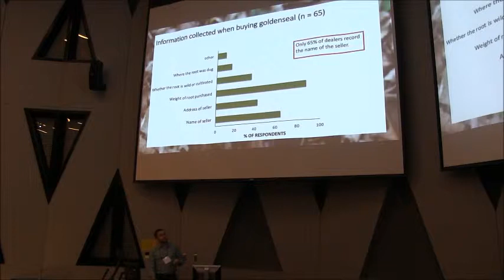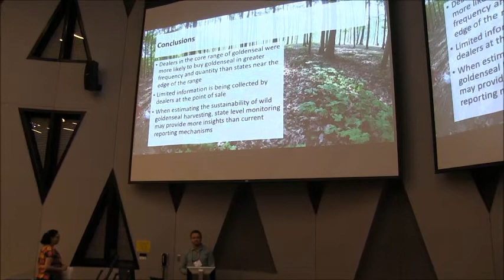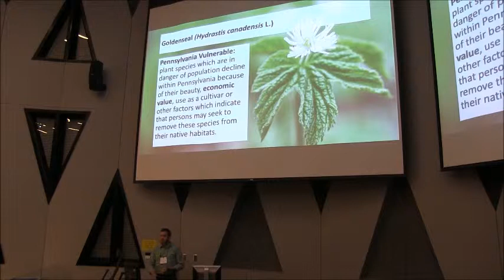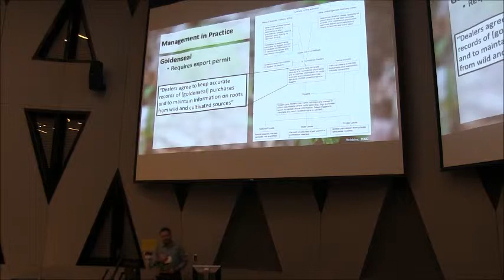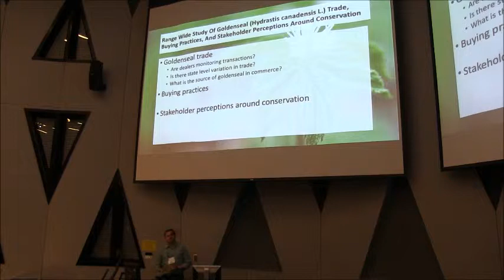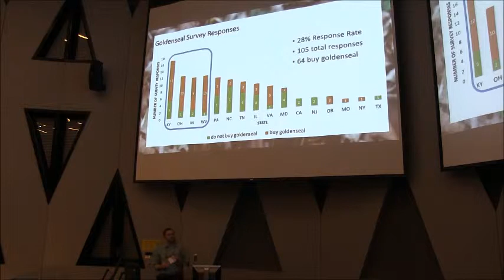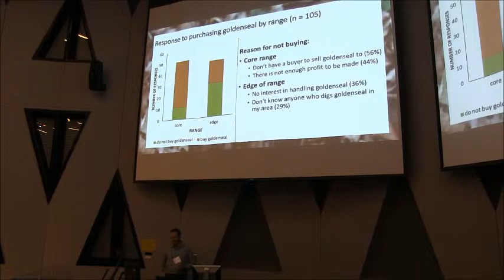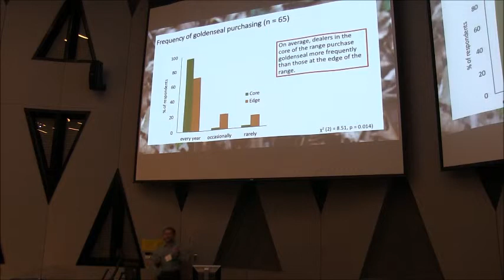Range Wide Study of Goldenseal (Hydrastis canadensis L.)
This is a presentation from the 60th Annual Conference of the Society for Economic Botany held in Cincinnati, OH from June 2-6, 2019.

Range Wide Study Of Goldenseal (Hydrastis canadensis L.) Trade, Buying Practices, And Stakeholder
Perceptions Around Conservation

Grady Zuiderveen, Eric Burkhart, Michael Jacobson
Institution: Pennsylvania State University

The sustainability of commercial harvest of wild goldenseal to supply the herbal products industry has long been questioned. Concerns over unsustainable wild digging led to the listing of goldenseal in Appendix 2 of the Convention on the International Trade of Endangered Species of Flora and Fauna (CITES)—an international treaty aimed at conserving species that are vulnerable to human exploitation. Despite concerns, there is limitedinformation regarding state-level wild goldenseal harvest, trade, and conservation efforts in the United States. To better understand these, and perceptions of involved stakeholders, surveys were sent to registered ginseng dealers (many of whom also handle goldenseal and other wild roots) and state ginseng coordinators of states within the native range of goldenseal. Findings revealed that trade was much more common in goldenseal's core range (82% of dealers reported purchasing goldenseal) than in states considered at the edge of goldenseal's native distribution (43% of dealers reported purchasing goldenseal). Further, dealers in core states, on average, purchased greater amounts of goldenseal on a more regular basis than dealers in states at the edge of the range. Across the range, over 70% of respondents indicated that they handled only wild harvested goldenseal. Dealers' perceptions of the need for conservation differ by their geographic location within the trade range and their age demographic. Dealers at the edge of the range and younger generations viewed goldenseal regulations, and regulations in general, more favorably than dealers in the core of the range and older generations. These results indicate that goldenseal is being harvested across its range to a varying degree, and this variation in harvest pressure requires more regional and informed state-level conservation response. Industry partnered tracking of trade at the state level would help inform conservation (and cultivation) efforts but is currently not done in any states.